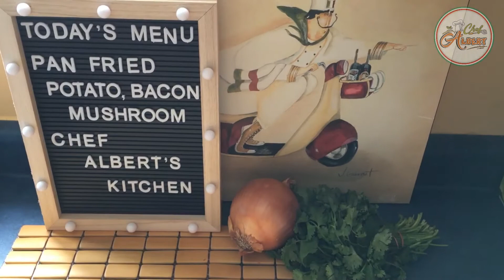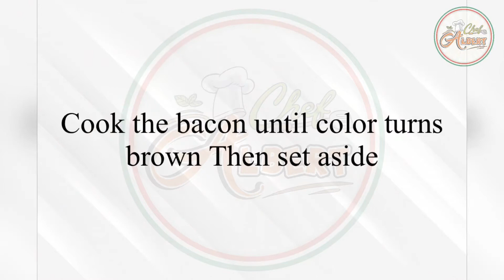Pan Fried Potato Bacon,Mushroom Easy Cooking!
Another Easy to cook Recipe for the family